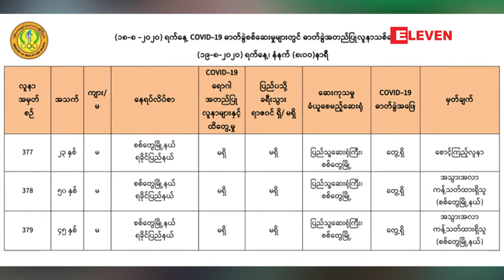စစ်တွေမှ ရန်ကုန်သို့ လာရောက်ကြမည့်သူများ ရန်ကုန်တွင် Quarantine ဝင်ရမည်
စစ်တွေမှ ရန်ကုန်သို့ လာရောက်ကြမည့်သူများ ရန်ကုန်တွင် Quarantine ဝင်ရမည် (ရုပ်သံ)

စစ်တွေကနေ ရန်ကုန်ကို လာရောက်ကြမယ့်သူတွေအနေနဲ့ ရန်ကုန်မှာ Quarantine နေရမယ်လို့ ရန်ကုန်တိုင်းဒေသကြီး လူမှုရေးဝန်ကြီး ဦးနိုင်ငံလင်းက သြဂုတ်လ ၂၀ ရက်နေ့က သူ့ရဲ့ လူမှုကွန်ရက်စာမျက်နှာမှတဆင့် အသိပေးခဲ့ပါတယ်။

Zawgyi

စစ္ေတြမွ ရန္ကုန္သို႔ လာေရာက္ၾကမည့္သူမ်ား ရန္ကုန္တြင္ Quarantine ၀င္ရမည္ (ရုပ္သံ)

စစ္ေတြကေန ရန္ကုန္ကို လာေရာက္ၾကမယ့္သူေတြအေနနဲ႔ ရန္ကုန္မွာ Quarantine ေနရမယ္လို႔ ရန္ကုန္တိုင္းေဒသၾကီး လူမႈေရး၀န္ၾကီး ဦးႏိုင္ငံလင္းက ၾသဂုတ္လ ၂၀ ရက္ေန႔က သူ႔ရဲ႕ လူမႈကြန္ရက္စာမ်က္ႏွာမွတဆင့္ အသိေပးခဲ့ပါတယ္။